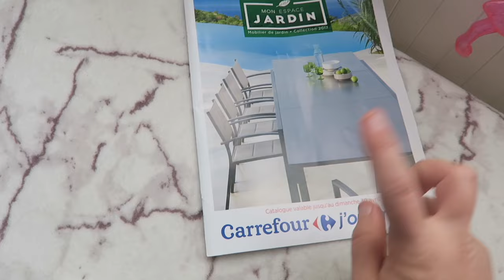VLOG : Toujours des Trouvailles chez Primark !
Un petit vlog avec au programme :
- emmener titine changer la courroie de distribution
- achat primark
- montre daniel wellington
- concours garnier
Bienvenue à toutes mes nouvelles abonnées :)

(livraison et retours gratuits)

- UBER 10€ SUR VOTRE PREMIER COURSE AVEC LE CODE :
cawgzufdue

I N S T A G R A M Vide dressing